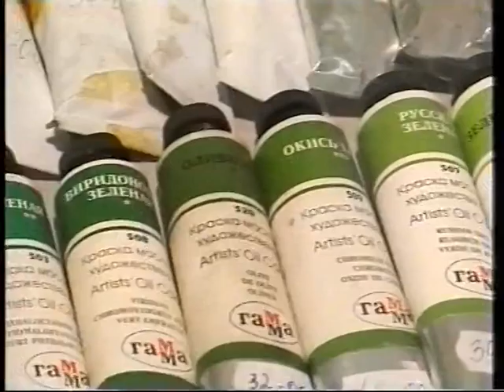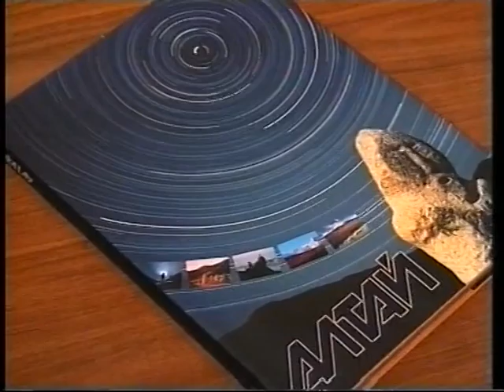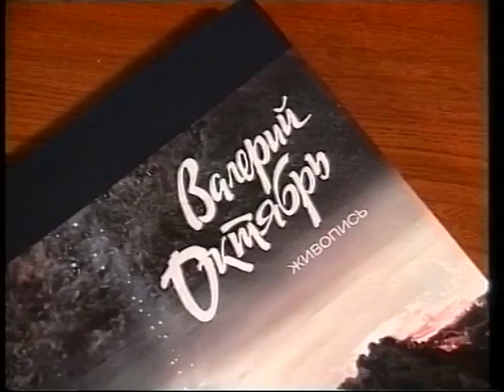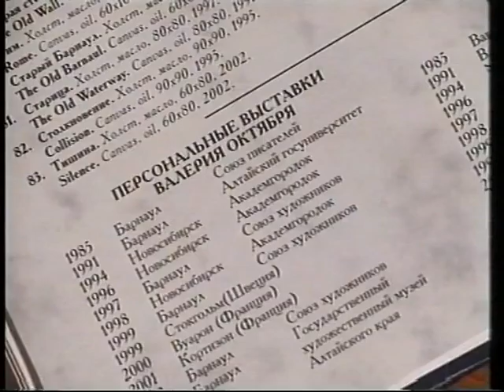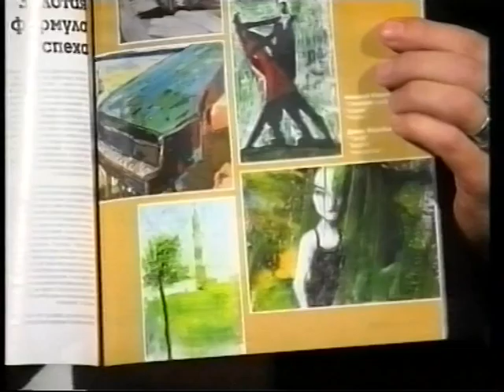Программа Афиша Вадим Климов о культуре в Барнауле 31 10 2003